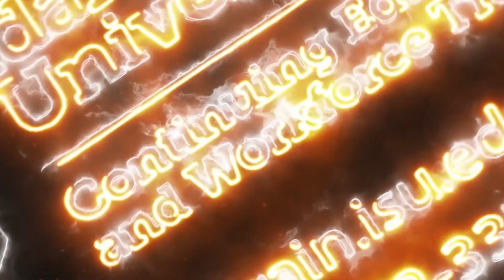Working for Victories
District Manager, Jimmy Gentry, & Probation Officer, Cliff Cummings, talk about the important work they do and how events like the Construction Combine allow opportunities for people to find opportunities for victory.